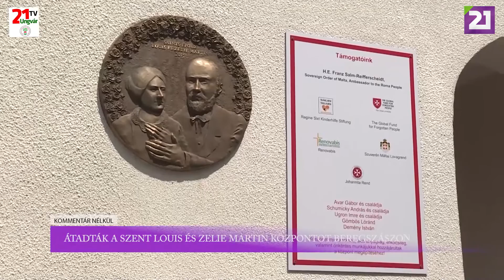TV21 UNGVÁR - Kommentár nélkül (2021.07.09.)02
Átadták a Szent Louis és Zelie Martin Központot Beregszászon